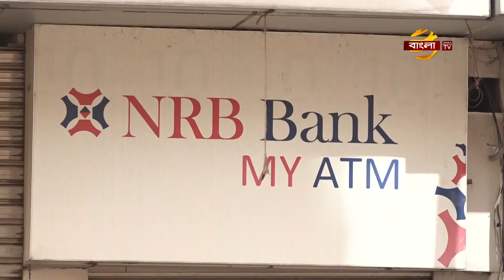বাঘা যতীনের ভাস্কর্য ভাঙচুর: ৩ আসামী ৩ দিনের রিমান্ডে | Kushtia News | Bangla TV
কুষ্টিয়ায় বিল্পবী নেতা বাঘা যতীনের ভাস্কর্য ভাঙচুর মামলায়, তিন আসামীকে ৩ দিনের রিমান্ড দিয়েছে আদালত।
দুপুরে কুষ্টিয়ার সিনিয়র চিফ জুডিশয়াল ম্যাজিস্ট্রেট কুমারখালী আমলী আদালতের বিচারক সেলিনা খাতুন এ আদেশ দেন। এর আগে,সকালে ইউনিয়ন যুবলীগের সভাপতি আনিসুর রহমান আনিস, যুবলীগ কর্মী হৃদয় আহমেদ এবং সবুজ হোসেনকে আদালতে হাজির করা হয়। তাদের জিজ্ঞাসাবাদের জন্য পুলিশ ৭ দিনের রিমান্ড আবেদন করা হলে,শুনানি শেষে বিচারক তাদের ৩ দিন করে রিমান্ড মঞ্জুর করেন। বৃহস্পতিবার রাতে ব্রিটিশবিরোধী আন্দোলনের বিপ্লবী বাঘা যতীনের ভাস্কর্য ভাঙার ঘটনা ঘটে।